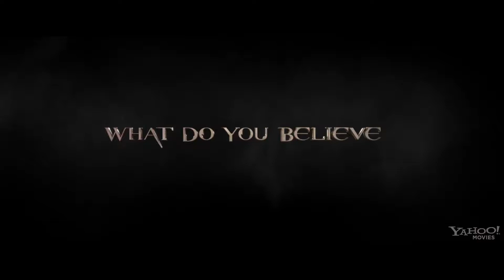RESIDENT EVIL: RETRIBUTION 3D - Official Trailer - In Theaters 9/14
Resident Evil Retribution" - Official Trailer (HD)